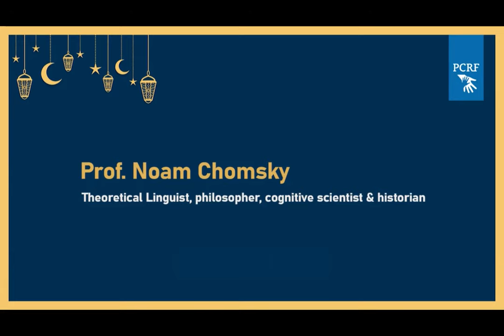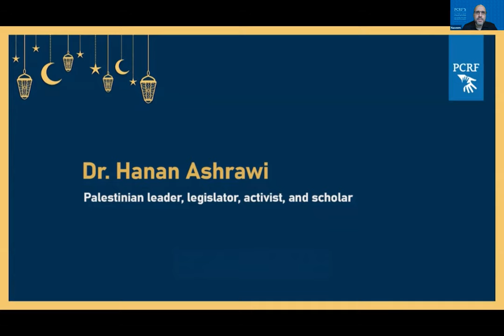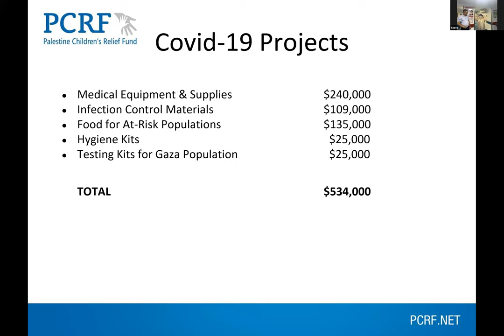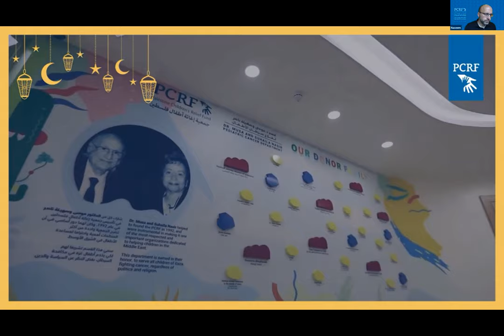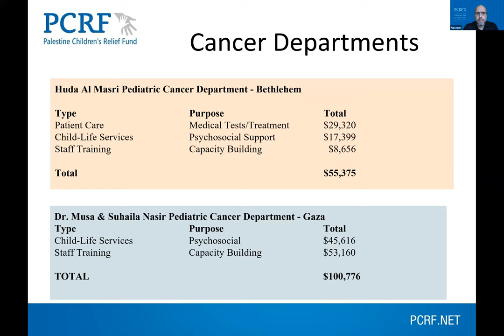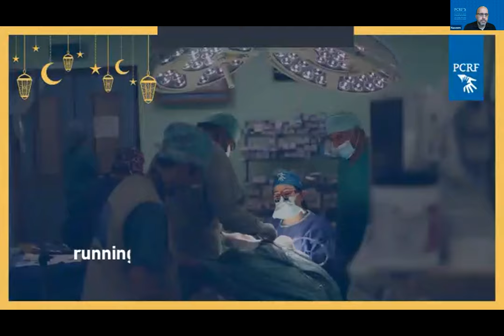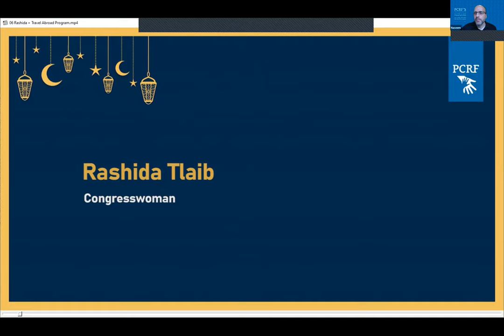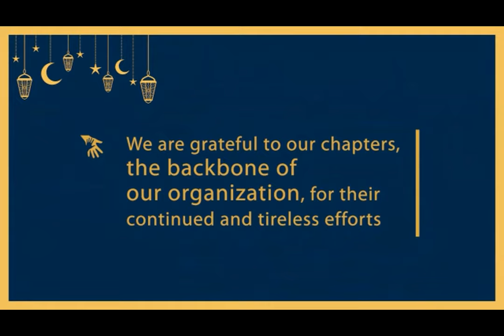PCRF Virtual Global Benefit Event